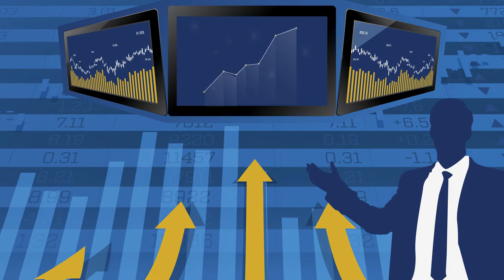SCALA - Global Accelerator (Explainer video by MyeVideo)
Industry